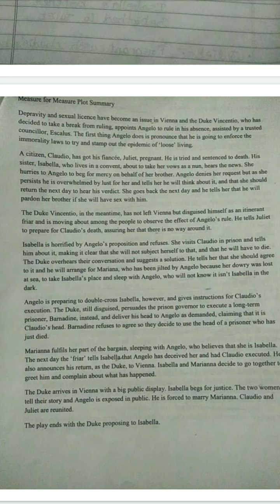PGTRB 2021 Measure for measure unit5 Shakespeare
learn one unit in one day by clicking d below links.. Easy hints n useful tips